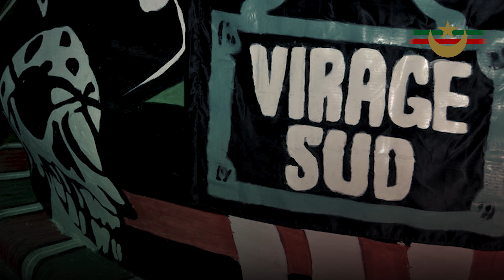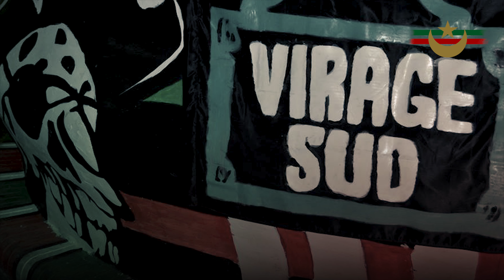صليحة زعفانة | أولتراس الغرين كورسرز | CHANT ULTRAS MOULOUDIA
كلمات :

صليحة زعفانة ♪ ♬ ♫ ايه يا واش صرا
حرقولها الفولكانا شكون ؟ ♪ ♬ ♫ ولاد الخضرا
خارجة مالعمارة و في يدها رافدا طبسي ♪ ♬ ♫
صليحة يا العورة والله ماتعرف تفيزي ♪ ♬ ♫
جينا و قابلناكم ♪ ♬ ♫ايه نجيبو حقنا
ويلا خفتو علا بناتكم نلعبو فالكوزينة ♪ ♬ ♫

أولتراس الغرين كورسرز
ULTRAS GREEN CORSAIRS '12
VIRAGE SUD
One Heart , One Spirit